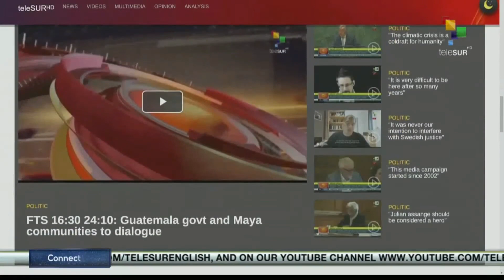FTS 12:30 26-10: Ecuador´s Social Movements hold protest against pres. Lasso policies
26/10/2021
FTS 12.30
*U.N.G.A holds High-Level Meeting on delivering climate action
*Sudan´s transitional govt. reject its cancellation